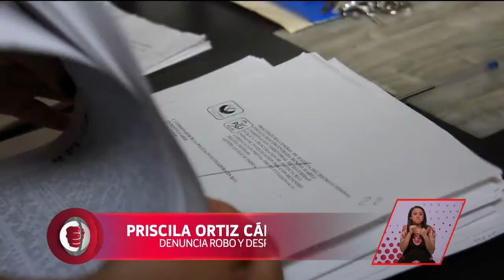Denuncia robo y despojo | A Quien Corresponda